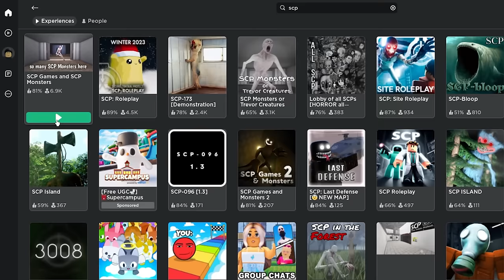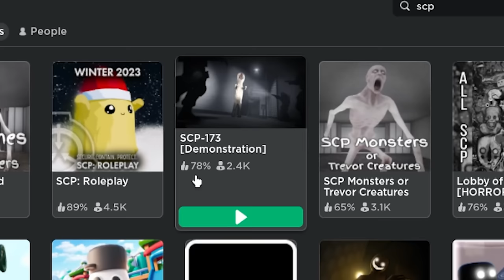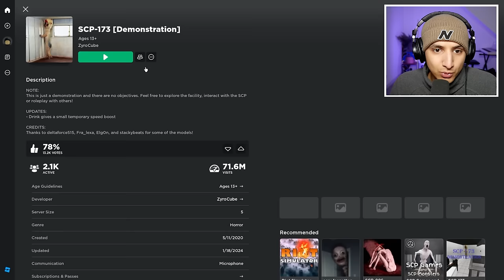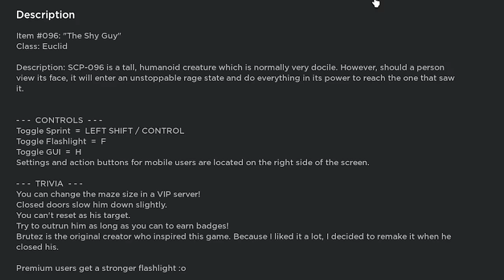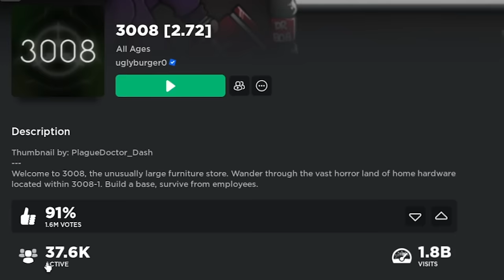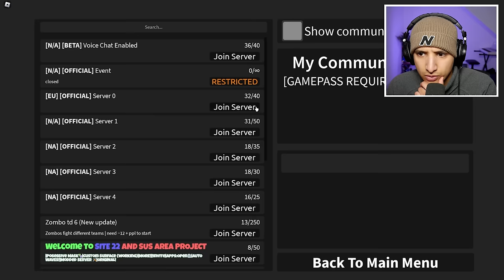I Played EVERY SCP GAME In ROBLOX...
Today I'm Playing ALL SCP GAMES in ROBLOX by myself... Most of these weren't that good but some were actually scary... Credits to @MoTakes for the idea check them out!